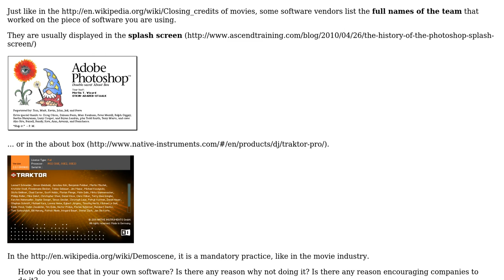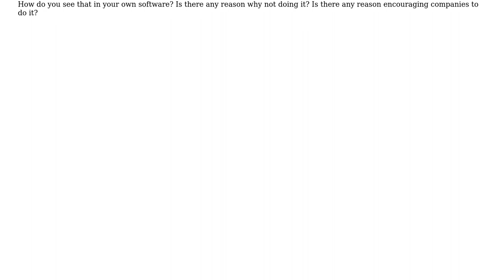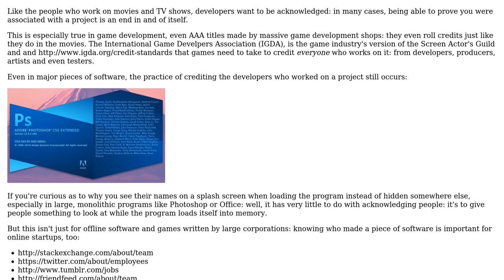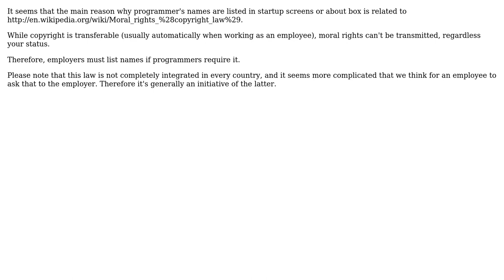Is listing developer's full names in splash screen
Software Engineering: Is listing developer's full names in splash screen or about box still a widely spread and desirable practice?